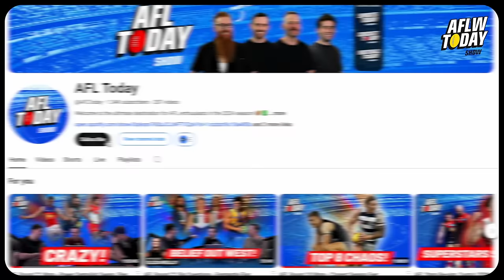AFLW 2024 Season Predictions: Adelaide - Hawthorn | AFLW Today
AFLW 2024 Season Preview: Adelaide - Hawthorn Predictions | AFLW Today, Wednesday August 21.

The AFLW Today Show presents Part 1 of a massive Season Preview going through stats, banter and predictions for Adelaide, Brisbane, Carlton, Collingwood, Essendon, Geelong, Gold Coast, GWS and Hawthorn!

The panel go through the major AFLW stories, the most exciting player from every team and provide some predictions for the top 8, Premiers, leading goalkicker and League Best & Fairest.

Get around AFLW Today host Alex Donnelly, expert Brihony Dawson and special guest Liam 'Stats Guy' McAllion ahead of an exciting AFLW season for 2024!

AFLW Timestamps:
00:00 Intro
02:40 Quick Look
05:12 Adelaide Crows
08:42 Brisbane Lions
11:20 Carlton Blues
14:29 Collingwood
17:32 Essendon
20:47 Geelong Cats
23:32 Gold Coast Suns
25:40 GWS Giants
28:45 Hawthorn
31:00 Outro

👨‍💻 AFLW Today's Podcast Expert Panel:

Alex Donnelly
Brihony Dawson
Liam Mcallion